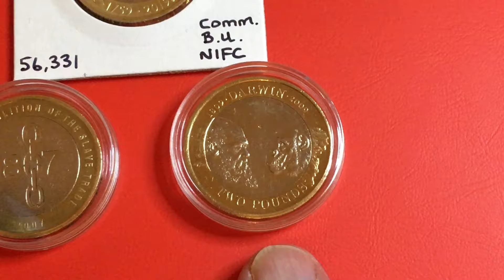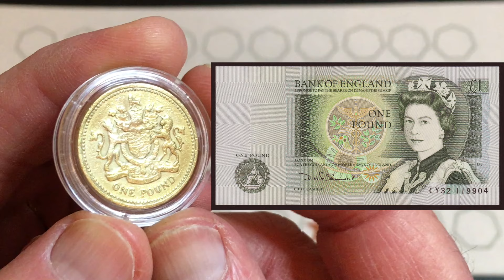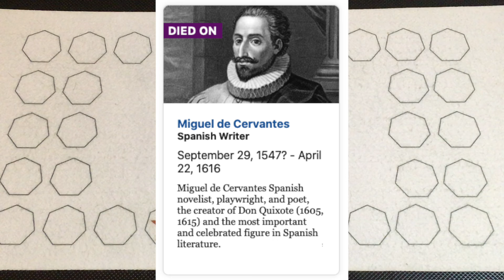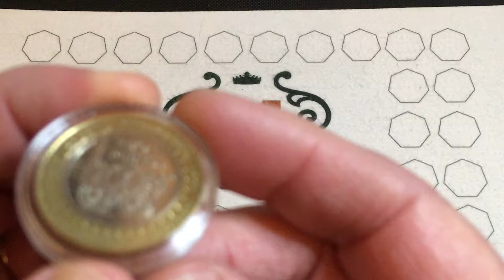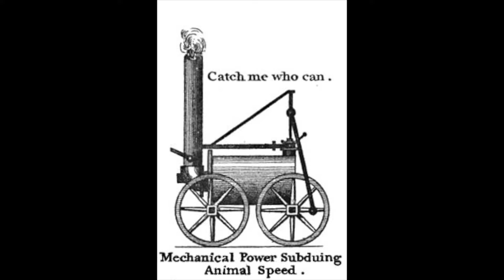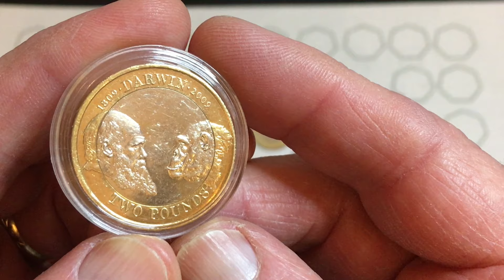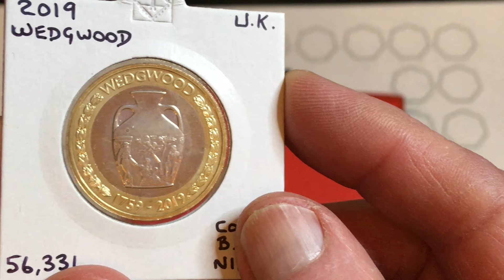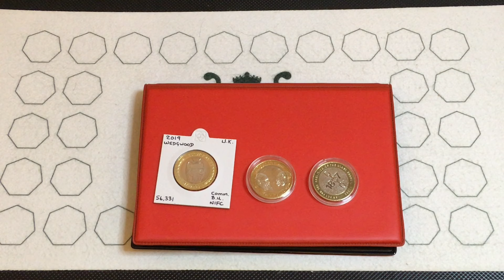Mackem's Monday Mix 22.4.24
Let's play a game of guess the link with 3 coins! 😁